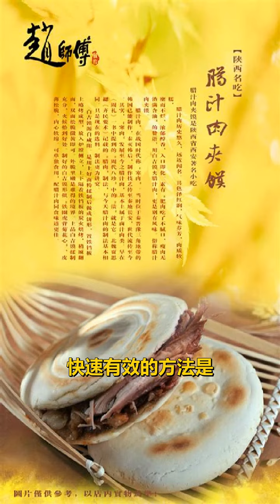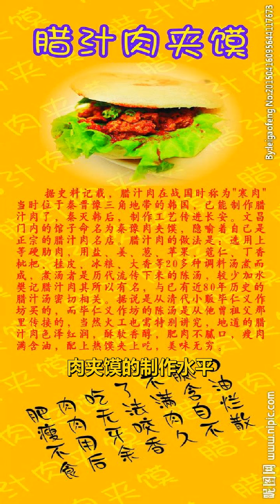正宗腊汁肉夹馍的做法，腊汁肉夹馍怎么做好吃